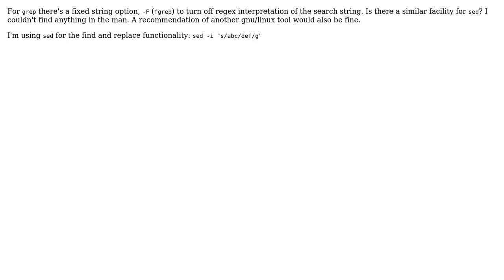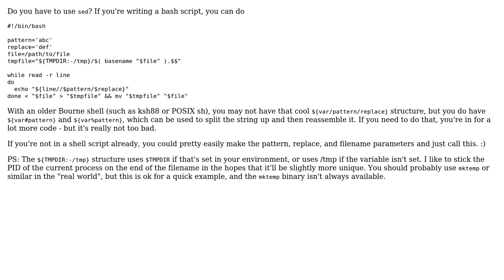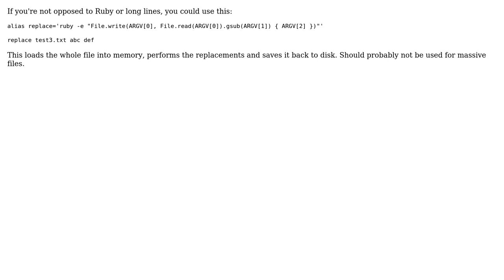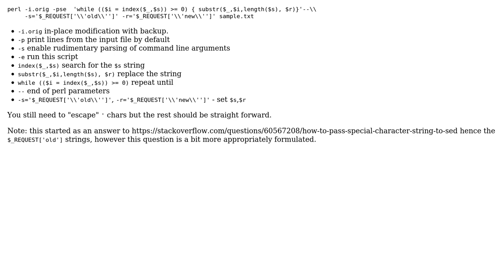Interpret as fixed string/literal and not regex using sed (6 Solutions!!)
Interpret as fixed string/literal and not regex using sed

With thanks & praise to God, and with thanks to the many people who have made this project possible! | Content (except music & images) licensed under CC BY-SA | Music | Images & others | With thanks to user Sorin user Kim Burgaard user Hubro user Grisha Levit user EoghanM user dannysauer user Bastian Bittorf and the Stack Exchange Network Trademarks are property of their respective owners. You are responsible for your own actions.